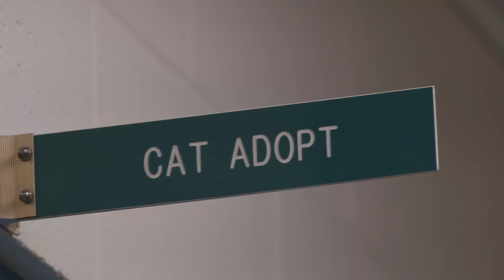Animal Services Unit PSA